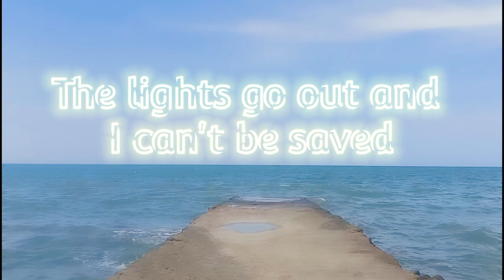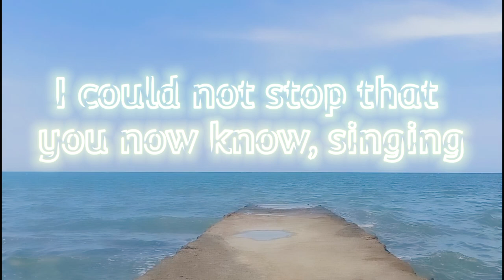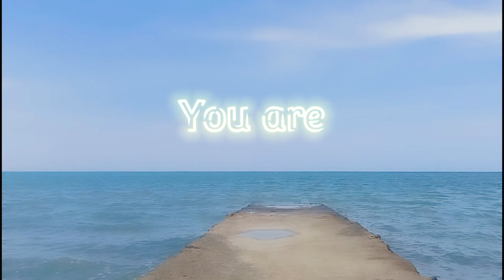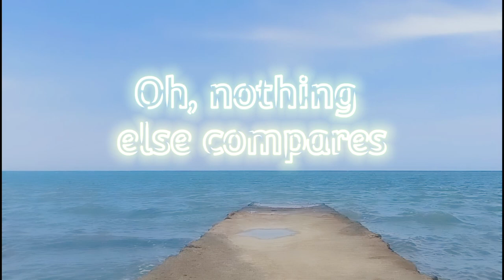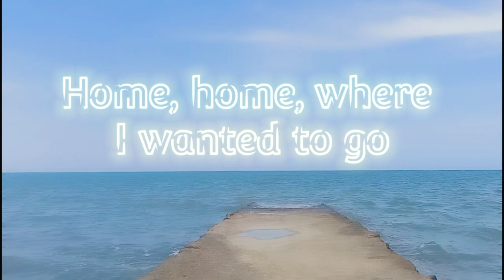Clocks - Coldplay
COLDPLAY-CLOCKS

Oh, I beg, I beg and plead, singing

Shoot an apple off my head, and a
Trouble that can't be named
A tiger's waiting to be tamed, singing

You are
You are

Closing walls and ticking clocks, gonna
Come back and take you home
I could not stop that you now know, singing

Or am I part of the disease? Singing

You are
You are
You are
You are

You are
You are

You are
You are

Home (you), home, where I wanted to go (are)

Source: Musixmatch

Songwriters: Christopher Anthony John Martin / Guy Rupert Berryman / William Champion / Jonathan Mark Buckland

Clocks lyrics © Universal Music Publishing Mgb Ltd.